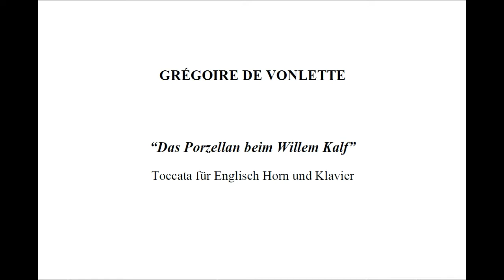Op. 30: Toccata für Englisch Horn und Klavier, movement I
Opus 30: „Das Porzellan beim Willem Kalf“: Toccata für Englisch Horn und Klavier, Preambulum: movement Ι (2017).
Έργο 30: "Η πορσελάνη στον Βίλλεμ Καλφ": Τοκκάτα για Αγγλικό Κόρνο και Πιάνο, "Προοίμιο": πρώτο μέρος (2017).